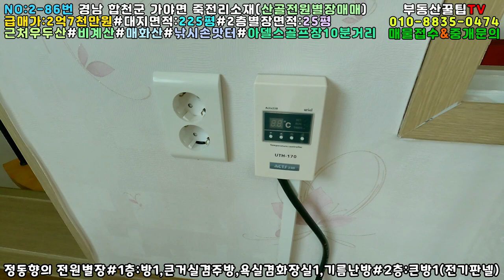NO:2-86번#합천군땅.합천땅.합천군부동산.합천부동산.합천군가야면죽전리산골전원별장.합천군가야면산골별장.합천군가야면산골주말주택.합천군가야면산골세컨하우스.합천군산골전원별장.산골주택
경남 합천군 가야면 죽전리 산골주말전원별장매매

별장면적:82.02㎡(25평)리모델링가능

사용승인일자:2014년7월1일(철근콘크리트구조)

급매가:2억7천만원(\270,000,000원)

입주시기:매도인과매수인협의

지   역:계획관리지역

지   목:대지

특   징:정동향전원별장

1층:방1,큰거실겸주방,욕실겸화장실1,기름난방

보일러실,넓은테라스공간

2층:큰방1(전기판넬)

#전원주택단지 좌측 내번째 전원별장##

상수도인입완료#넓은텃밭#1급수계곡물 쫄쫄쫄

각종유실조경수

넓은 잔디마당

등산:우두산,비계산,매화산,가야산..등등

낚시:앞자락 죽전저수지(잉어,향어,토종붕어손맛터)

골프:아델스골프장(차량10분거리)

#힐링 심신 휴양처로 강추##

♣♣♣♣♣♣♣♣합천부동산땅전문♣♣♣♣♣♣♣♣